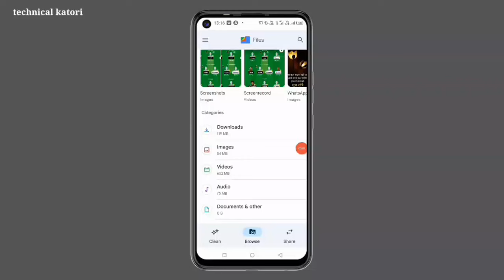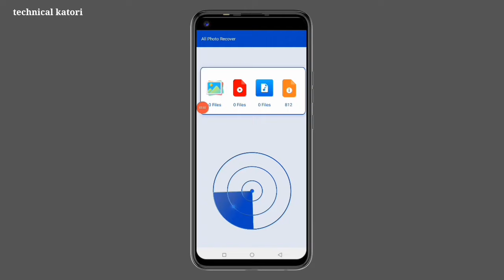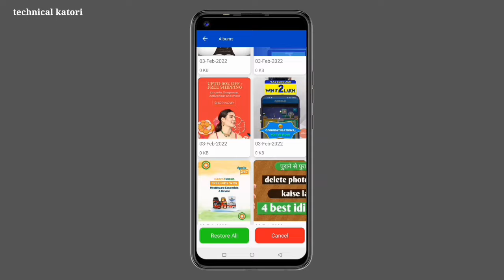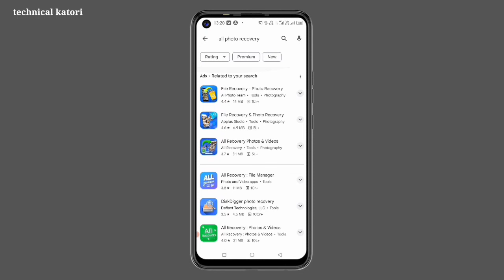safe folder se delete photo wapas kaise laye||file manager se delete huye photo ko wapas kaise laye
file manager se delete photo ko wapas kaise laye||safe folder se delete huye photo wapas kaise laye

@technical katori

Your Queries 👇
safe folder se delete  photo wapas kaise laye
file manager se permanentlye delete photo wapas kaise laye
safe folder se delete recording kaise wapas
laye
delete file recovery android
safe folder se delete huye photo wapas kaise laye
safe folder se delete hua video wapas kaise laye
safe folder se delete hui photo wapas kaise laye
delete call recording kaise wapas laye call recording delete ho gaya kaise wapas laye
photo wapas kaise laye
internal storage se delete
vivo y21
safe folder se delete video wapas kaise laye
internal storage se deletephoto wapas kaise laye
Vivo
internal storage se delete file wapas kaise laye
video wapas kaise laye
safe folder se delete hui recording wapas kaise
laye
internal storage se file
delete kaise kare
 delete call recording recovery app
delete photo wapas kaise laye
dcim se delete huye photo wapas kaise
agar file manager se photo delete ho jaye to wapas kaise laye
delete video recovery app
 delete call recording backup kaise kare
file delete ho gaya wapas Kaise laye
telugu
audio wapas kaise laye
samsung
android
delete video wapas kaise laye
file manager delete photo recovery
mi file manager delete file recovery
my file se delete photo wapas kaise laye
all recovery se photo gallery me wapas Kaise laye
file manager se delete folder kaise laye
file manager se delete file kaise laye
tamil
safe folder se delete photo wapas kaise laen
how to recover deleted photos videos
internal storage se delete photo wapas kaise laye
file manager se delete video kaise laye
delete photo recovery
phone storage se delete
file manager
file se delete photo wapas kaise laye
dilit hui photo wapas kaise laye
file manager se photo delete ho jaye to  wapas kaise laye
delete files ko wapas kaise laen